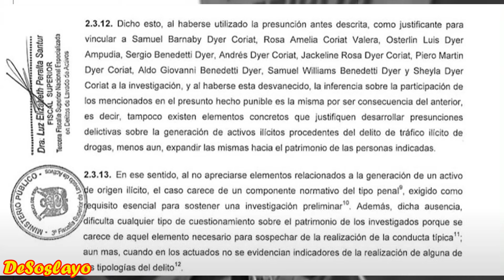❌️BOMBAZA CONTRA MAGALY Y SU NOTARIO | MAGALY MEDINA INVESTIGADA POR ENRIQUECIMIENTO ILICITO